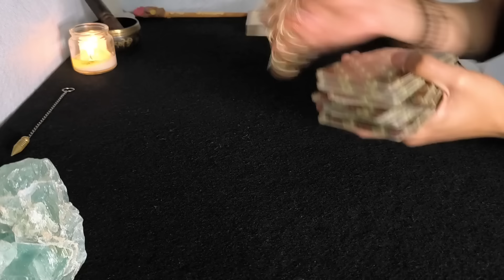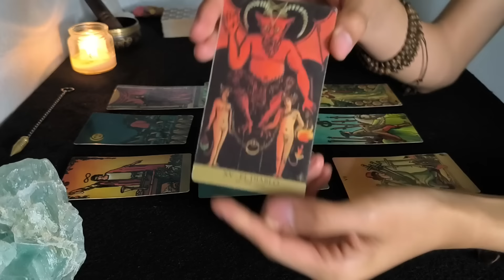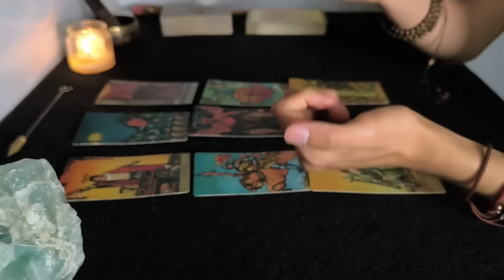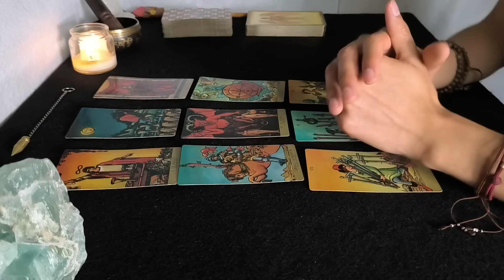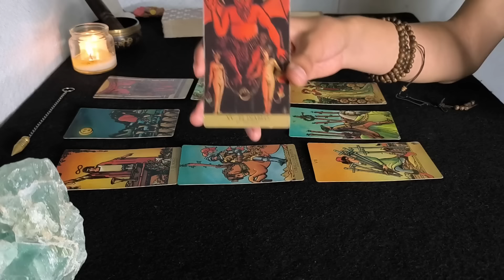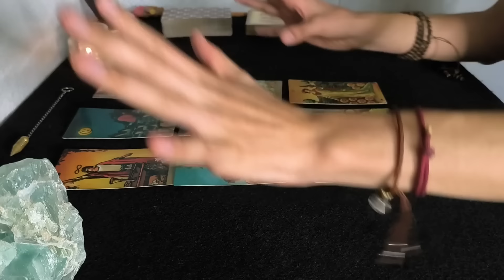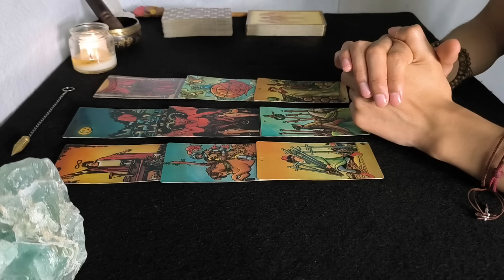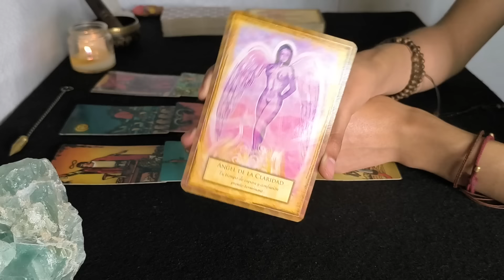🔮SAGITARIO ✨¡NO HABRÁ VUELTA ATRÁS! LAS REDFLAGS SERÁN OBVIAS // PREDICCIONES 16 al 23 de julio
📢 3 AVISOS importantes, familia:

Comenzaré a dedicarme de lleno a la difusión y creación de contenido. Quiero llevar este gusto e interés por la educación espiritual a más gente y de diferentes formas. Para lograrlo, les comparto e invito con amor a lo que estoy haciendo 😊🙌

1.Esta semana inauguramos la sección “miembros” de Youtube!! Comenzaremos a compartir contenido extra periódicamente, a un costo accesible y más económico que la tarifa normal ✨ Será una forma de apoyar al canal y al mismo tiempo, disfrutar de contenido exclusivo para interactuar como comunidad. Accede desde el botón “Unirse” que aparece a lado del nombre del canal  y listo! Nos vemos por allá 😉
(Las lecturas semanales seguirán siendo públicas, por supuesto 🙏)

2. Al mismo tiempo, acabo de abrir un nuevo canal de Youtube! Es @DavidAkasha ✨
Mi propósito en esa cuenta es compartir contenido más relajado, terapéutico y a veces hasta cómico, referente a la espiritualidad, salud emocional, filosofía y medicina alternativa.

3.  El 🎁 ¡Sorteo de Lectura de Tarot gratis cada semana! 🎁 estará vigente todo julio, y después será pausado temporalmente hasta nuevo aviso (estimo un mes aprox.)

Pasos para participar (y algunas recomendaciones para ganar🌞)
2. Escucha tu horóscopo (puedes participar en más de un video, en tu signo en sol, luna, ascendente y venus)
3. Encuentra la pregunta que les hago durante el video (muy sencilla)
4. ¡Escribe la respuesta en comentarios y listo! Ya estás participando ✨

Selección de ganador(a) todas las semanas. Se anuncian en la sección "Comunidad" de youtube, como publicación. ¡Estén atent@s porque podrían ser ustedes! 🎁 ¡Mucho éxito a todas y todos! Leo sus comentarios, familia ✨

📢 Estos son los avisos e invitaciones del mes. Muchas gracias por todo su apoyo! Están más que invitados, será un gusto compartir y conectar con mucho amor ☺️🙏

🔮 20% DESCUENTO en todos los cursos y talleres vía zoom de nuestra Academia Jardín Akáshico (mencionando en tu registro el código JAYT):